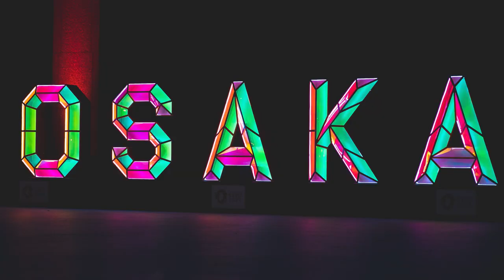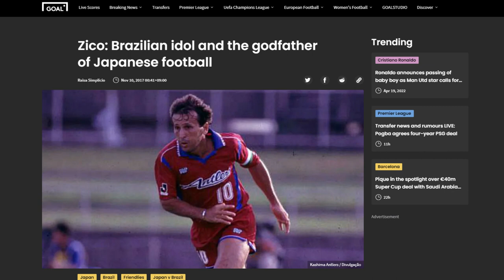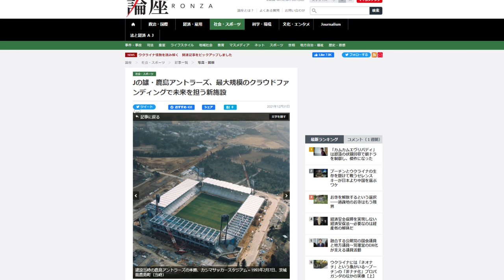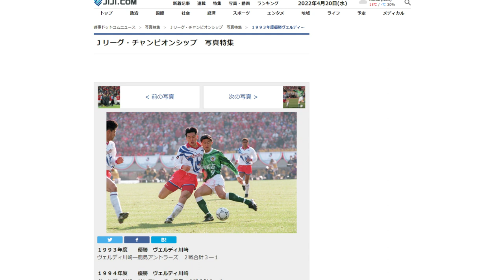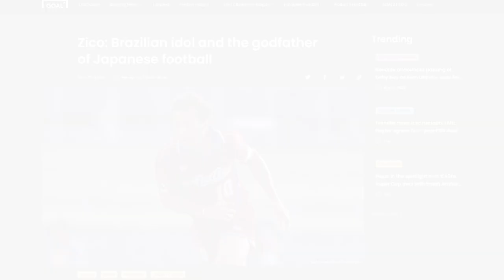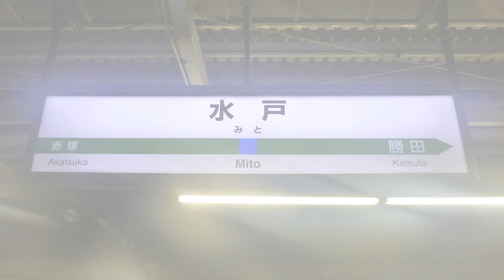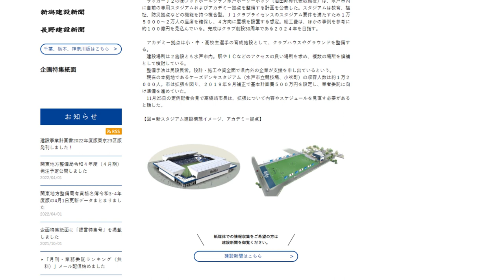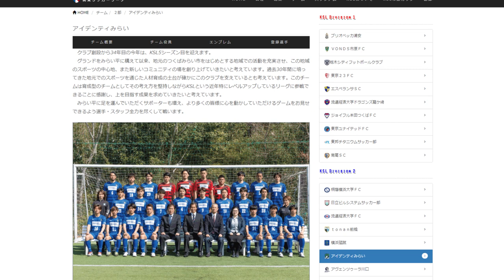Home to the J.League's most successful team | Football Destinations Japan: Ibaraki | Episode 8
Ibaraki has football stories unlike anywhere else in Japan.
This overlooked prefecture is home to Kashima Antlers. A team that were given just 0.0001% percent chance of joining the J.League, but went on to be Japan's most successful team. A club inspired by Brazilian legend Zico.
And Mito HollyHock. A club that has been a mainstay of J2 League since 2000.
Then there's the vibrant non-league football scene that focuses on making the game accessible to local communities.
This is Football Destinations Japan: Ibaraki.

Contents:
00:00 - Intro
00:43 - Kashima Antlers
05:56 - Mito HollyHock
07:58 - Non-league Ibaraki
09:30 - Outro

Photo credits
文部科学省 via Wikimedia Commons (Saburo Kawabuchi)

そらみみ via Wikimedia Commons (Kashima city images)

Doha Stadium Plus via Wikimedia Commons (Zico image)

Kzaral via Flickr (Mito Station image)